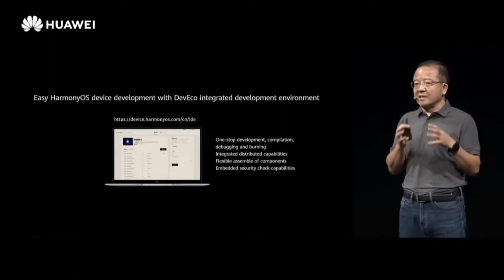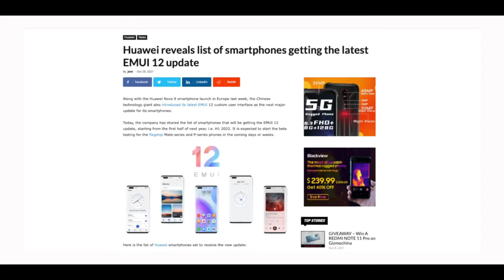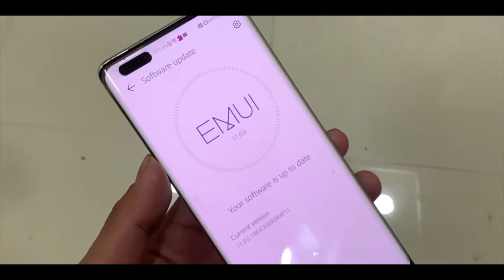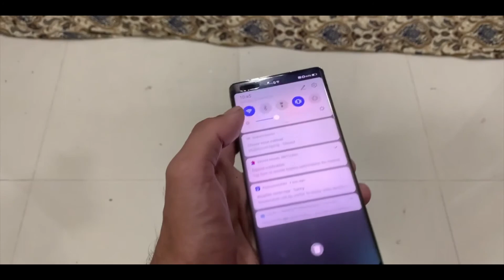No HarmonyOS for global Huawei users?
Since Huawei has confirmed EMUI 12 as the next major software update. This question is now clear and it’s sounding – is there no HarmonyOS for global users? Let’s find out a potential answer for this question while searching for some reasons.

On June 2, 2021, Huawei launched HarmonyOS 2.0 for smartphone devices. Initially, the testing remained limited to some models and kept enclosed for the Chinese consumers only. At the launch event, the company announced the HarmonyOS upgrade plan for over 100 models including devices that are too old – such as Mate 9 and P10.

Following the event, the phone maker then expanded the HarmonyOS rollout for more models including some popular – P30 and Mate 20 series. Yet the activity remained limited to the Chinese models.

Following a number of upgrades and continued expansion, this Huawei operating system has achieved millions of downloads and installation on the home ground. As of November 1, Huawei is nearly completing the upgrade plan that has been initiated during the launch event in June this year.